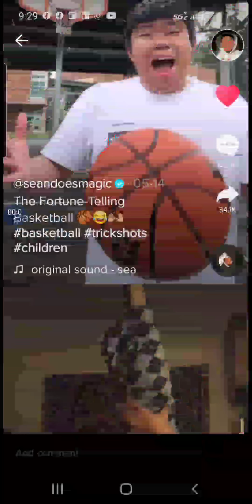Tik Tok Compilation Part 4